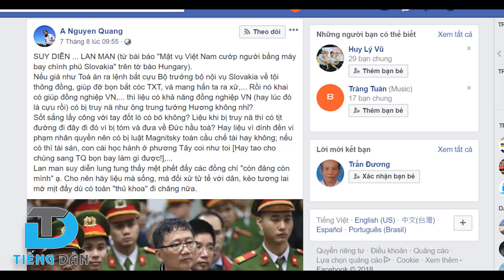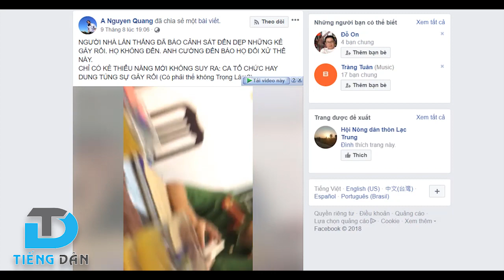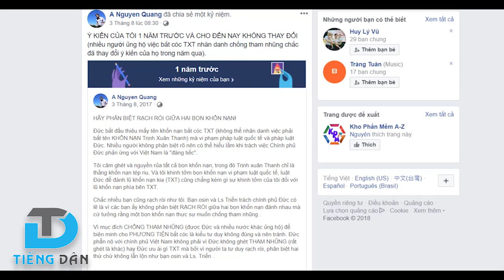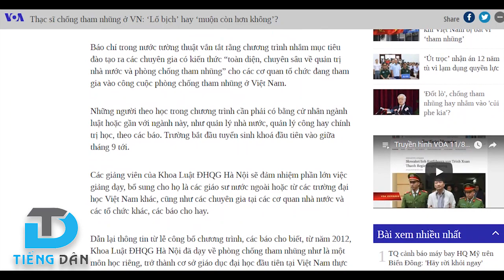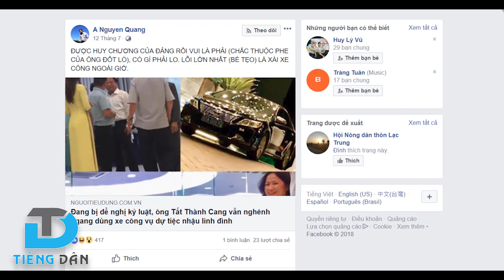Nguyễn Quang A và giới rân chủ rắp tâm phá hoại chiến dịch chống tham nhũng?